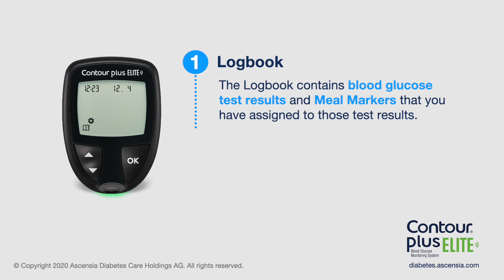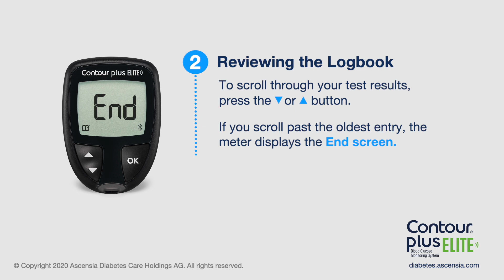Using the Logbook | CONTOUR PLUS ELITE | mg/dl | APAC (en_EN)